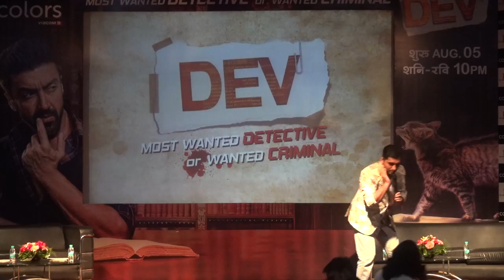Mannan at ITS college